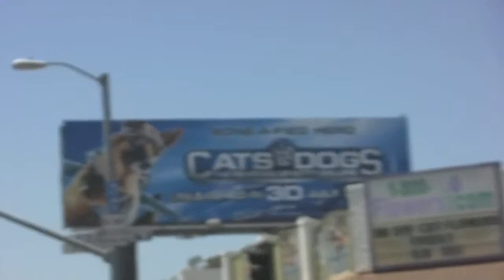Comedian Bill Burrs Hollywood Tour Summer 2017 Edition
Comedian Bill Burr is headed to New England for shows on  12 and 13 and he decided to give us a tour of Hollywood before he makes his way East. Burr will also have a new Comedy Central.

The collection of Bill Burrs Tour videos that Ive shot, edited, and produced.

 14, 2017, comedian Bill Burr gives us a walking tour of the white trash Mecca known as Hampton Beach, New Hampshire. Go to to find out when Bill Burr tours to a city near.

Comedian Bill Burr is originally from Boston but he moved to LA (again) last year. On  26th, Burr did us a huge favor by giving us a tour of Hollywood with his own particular and hilarious.